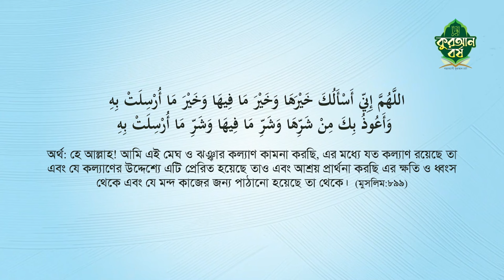রিমালের ক্ষতি থেকে বাঁচতে এই পাঁচটি আমল করুন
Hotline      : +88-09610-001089